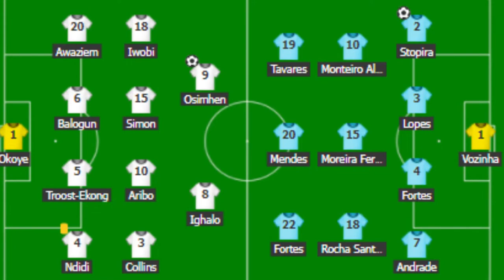Nigeria vs Cape Verde 1-1 - Extended Highlights